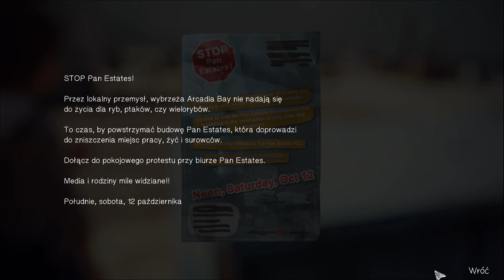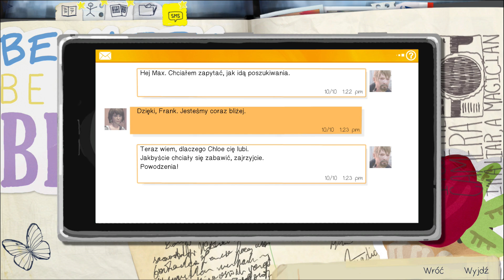Life is Strange - #30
Life is Strange to opracowana przez znane z gry Remember Me francuskie studio DONTNOD epizodyczna gra przygodowa, wzorowana na produkcjach firmy Telltale Games. Jej bohaterką jest osiemnastoletnia Max Caulfield, która po latach powraca do rodzinnego miasteczka Arcadia Bay w Oregonie.

Fabuła gry przenosi nas do fikcyjnego amerykańskiego miasteczka Arcadia Bay w stanie Oregon. Po 5 latach przybywa do niego Max Caulfield, wkraczająca w dorosłość główna bohaterka gry, która wróciła w rodzinne strony, by rozpocząć naukę w Blackwell Academy, prestiżowej szkole wyższej dla pasjonatów fotografii. Na miejscu spotyka się ponownie ze swoją dawną przyjaciółką, Chloe Price. Razem z nią stara się rozwiązać zagadkę tajemniczego zaginięcia innej studentki Blackwell – Rachel Amber. Już na samym początku przygody Max odkrywa, że posiada moc manipulowania czasem, co jest jedynie początkiem dziwnych, niewytłumaczalnych zdarzeń i wydaje się w jakiś sposób powiązane z nękającymi ją wizjami gigantycznego tornada uderzającego w miasto.